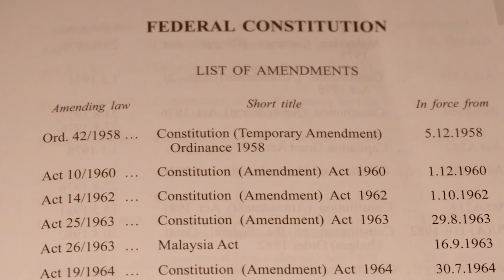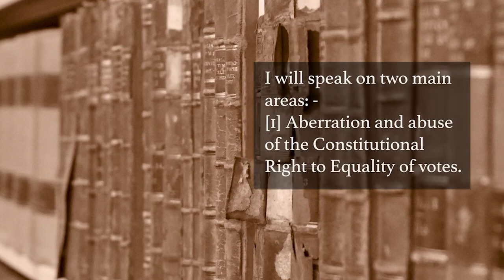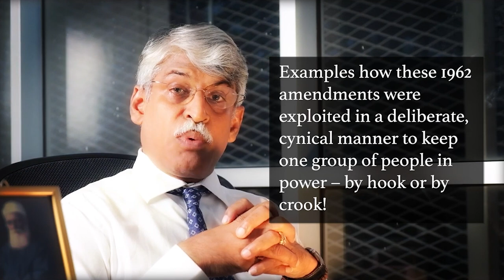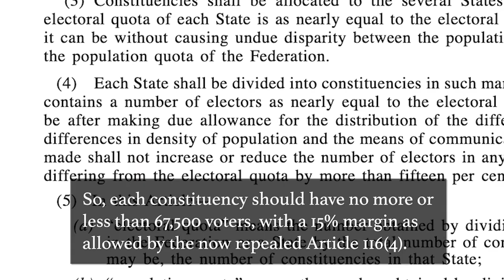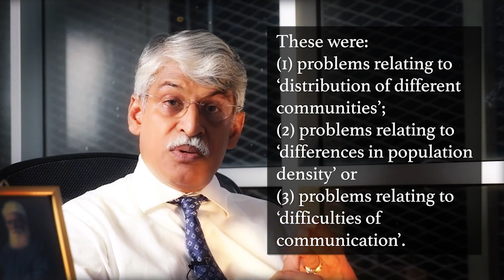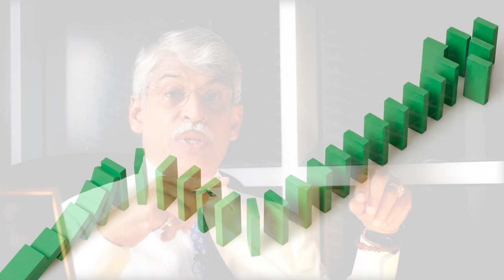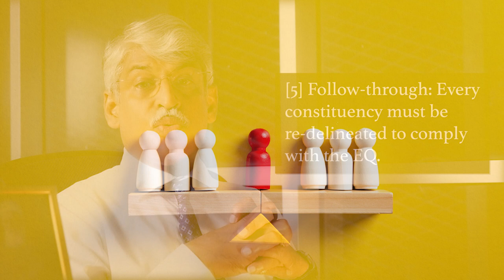Pt. 2: Has the Malaysian Constitution been manipulated to win elections? [Solutions]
Can Malaysia’s ‘One-Person One-Vote’ principle, be resurrected?

We saw in the last video that every Malaysian vote was not of equal strength.

Since 1962, the laws have been ‘adjusted’ to keep one group of people in power.

How should one overcome it?

This video, ‘Can Malaysia’s ‘One-Person One-Vote’ principle, be Resurrected?’ deals with practical solutions.

Gratitude:
This video would not have been possible without the relentless, unceasing and often sleepless efforts of the Japanese artist, En. Samad Hassan, the unceasing efforts of KN Geetha, GS Saran and JD Prabhkirat.